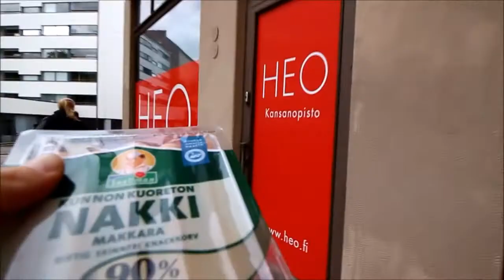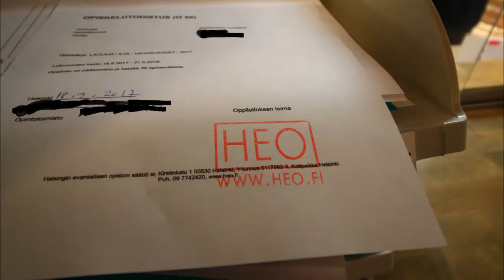EKA KOULUPÄIVÄ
Musiikit by Sämsonait